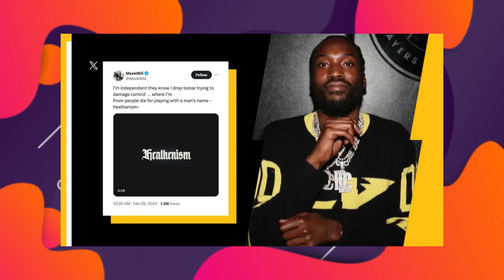Diddy's LEAKED AUDIO Of Sleeping With Meek Mill!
Diddy BREAKS DOWN Over LEAKED AUDIO Of All Rappers He Slept With!

diddy meek mill full audio leaked